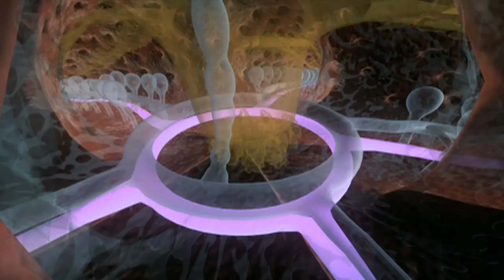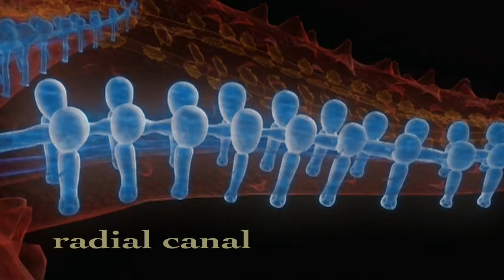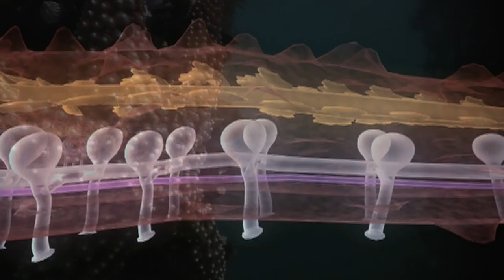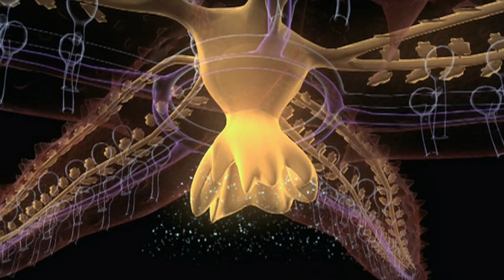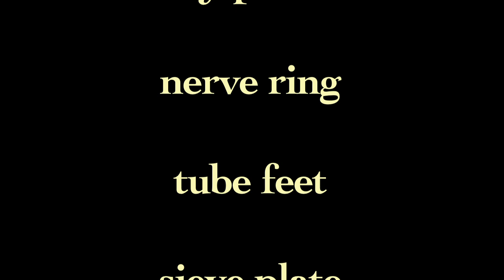Echinoderms : شوكيات الجلد